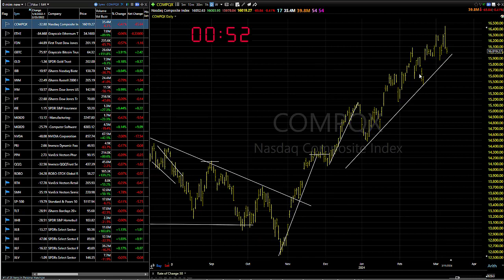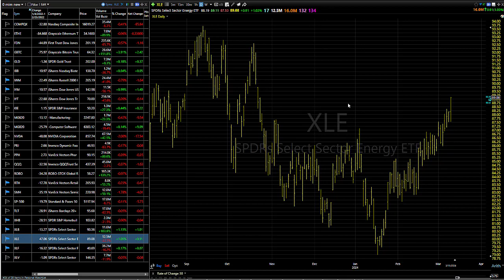03/12/24 "That's What A Trend Follower Does:" Dave Landry's Market In A Minute